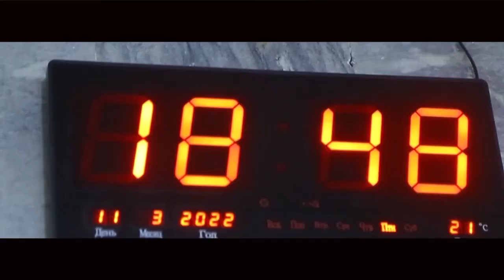OGABEK SOBIROVNING SHOGIRDI ABROR FAXRIDDINOVNING ILK QADAM NOMLI KONSERTI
navoiy zarafshonuchquduqOGABEK SOBIROVNING SHOGIRDI ABROR FAXRIDDINOVNING ILK QADAM NOMLI KONSERTIBaxtli lahzalar
sado media
sadomedia
studio
montaj
montage
proffessional studio
ma'noli so'zlar